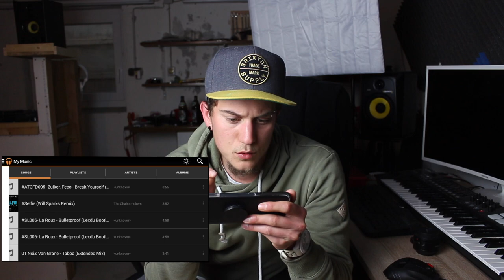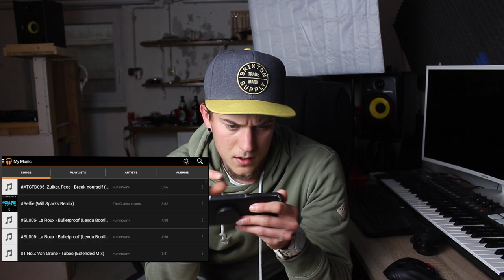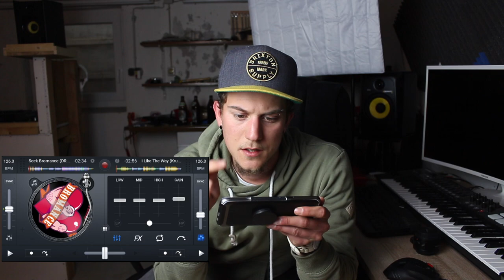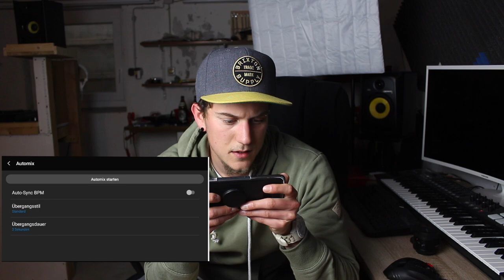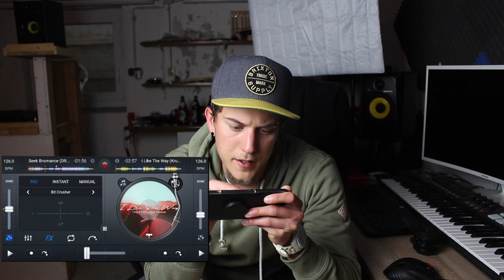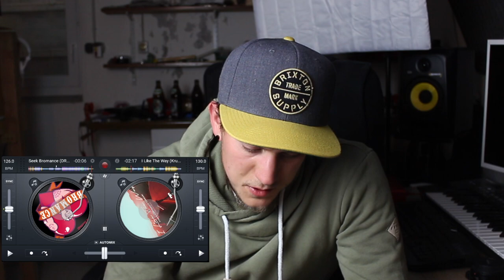Mobile DJ🎧 | Mit dem Handy im CLUB auflegen? | Luis Dominguez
Hat wer von euch schonmal mit dem Handy auf einer "Party" aufgelegt?🤔